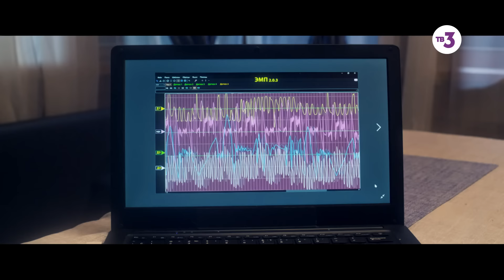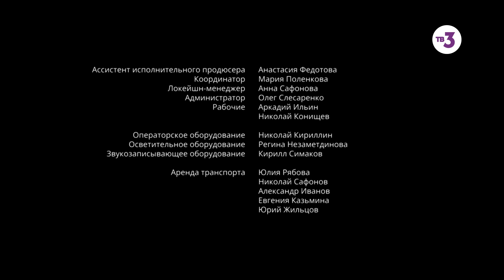СуперИвановы, 1 серия. Новоселье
Первая мистическая комедия "СуперИвановы".
Женщины семьи Ивановых обладают удивительным даром. Дарина видит людей насквозь, ее мама Тамара Петровна умеет варить зелья, а дару дочери-подростка Кати еще только предстоит раскрыться. И только супруг Дарины, школьный учитель физики Валера, остается верен науке. Вот только помогут ли их способности разобраться с собственными семейными историями?

Смотри первую серию народной мистической комедии «СуперИвановы» прямо сейчас, а новые серии — в эфире телеканала ТВ-3 с понедельника по четверг в 19:30.